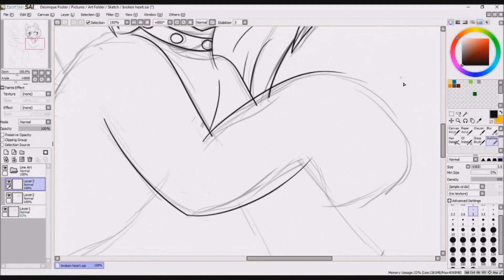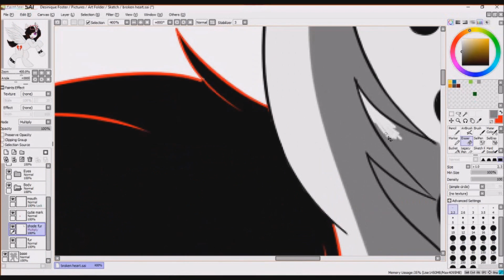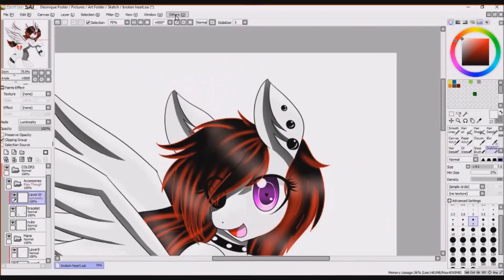Speed Paint Midnight Flying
Another speed paint of Broken Heart flying through the midnight sky

Art trade with Broken Heart2351
character belongs to her